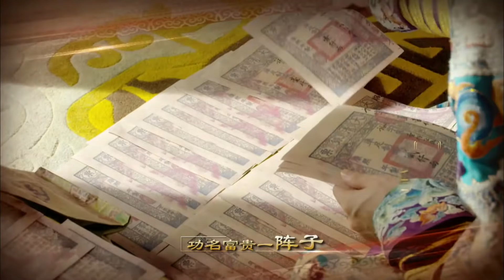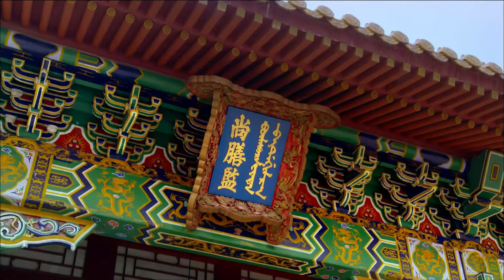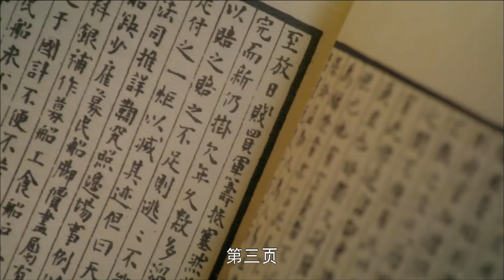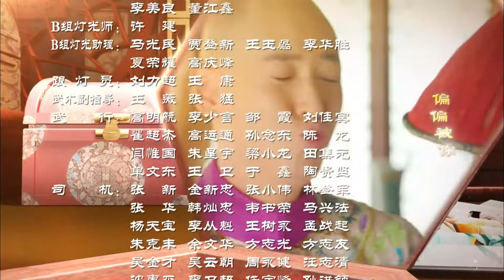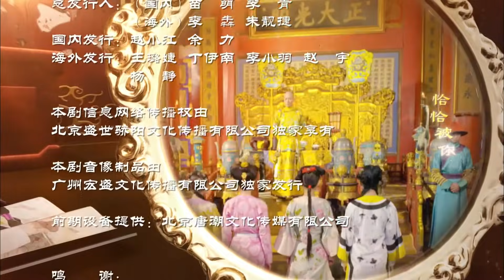Олень и котёл 2 серия (русская озвучка) дорама The Deer and the Cauldron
Название: Олень и котёл
Другие названия: The Deer and the Cauldron, 鹿鼎记
Количество серий: 50
Жанр: комедия, исторический
Описание📝
Может ли герой, не обладающий боевыми способностями, все еще спасти империю? Вэй Сяобао - самый маловероятный герой в роли хитрого, но остроумного сына проститутки времен ранней династии Цин. По пути из борделя, где он родился в Янчжоу, в столицу Пекина, он сталкивается со всевозможными неприятностями и неудачами.
Когда его похищают и доставляют в императорский дворец, Сяо Бао выдает себя за евнуха, чтобы выжить. Случайно он встречает молодого императора Канси, и они становятся маловероятными друзьями.
Благодаря чистой удаче, хитрости и другим случайностям Сяобао может помочь Канси защитить свой трон от опасных претендентов, пережив при этом несколько похищений культами и другими опасными группами. У него также есть семь жен, в том числе прекрасная Шуан Эр.
Но может ли Сяобао в конечном счете выбрать между своей противоречивой лояльностью императору и режимом против Цин?